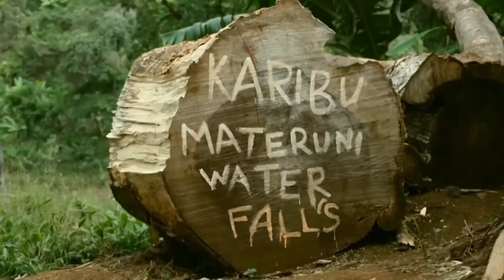One of the most captivating waterfalls in Tanzania || MATERUNI WATERFALLS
Materuni Waterfalls in Moshi Tanzania
One of the most wonderfull waterfalls in Tanzania

Activities While At Materuni Village & Waterfalls Are :
You pass through coffee and banana plantation.
Chance of meeting a variety of primates including Black and white Colobus monkeys.
Explanation about local people/life and tradition of Chagga people
Enjoying the nature of the slopes of mount Kilimanjaro
Explanation of different flowersVisit the waterfalls, get explanation and enjoy swimming if you like to.
Hiking up to the boundary of mount Kilimanjaro national park 2400m
You will learn how to make local coffee and drink your own made coffee
The best view point for the snow peak of Mt. Kilimanjaro if not covered by clouds